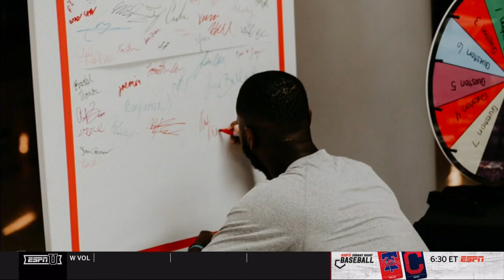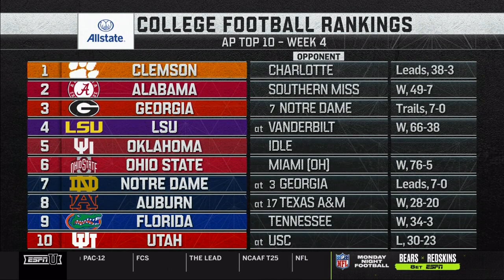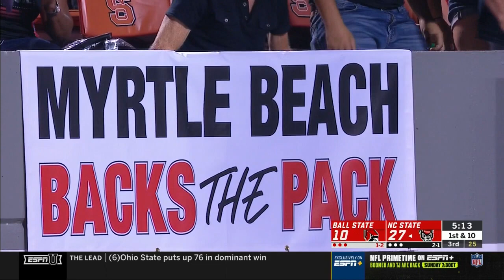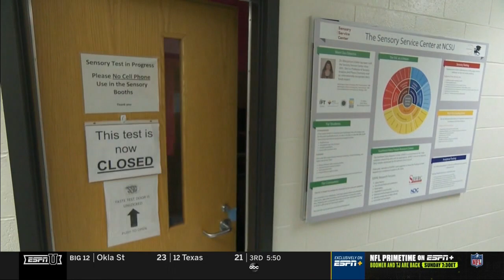2019.09.21 Ball State Cardinals at NC State Wolfpack Football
Ball State Cardinals at North Carolina State Wolfpack Football